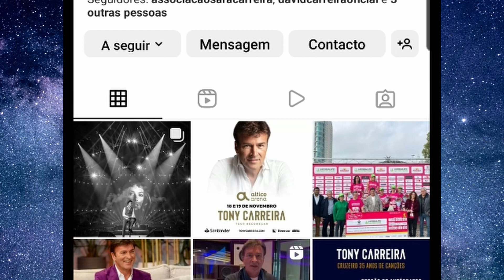ARREPIANTE: Tony Carreira faz nova homenagem à filha perante milhares de pessoas!